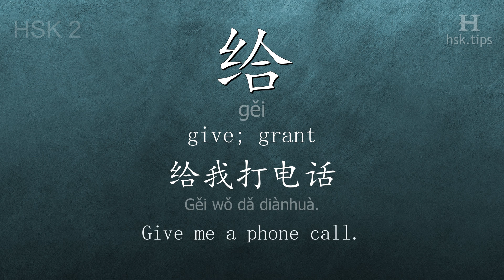Chinese HSK 2 vocabulary 给 (gěi), ex.2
In this video the chinese character is from HSK level 2. And it is "给", pinyin: "gěi", which means "give; grant".
Listen to native mandarin speakers saying "给" and the example: "给我打电话。", it means "Give me a phone call."